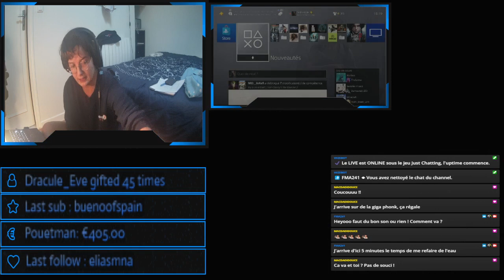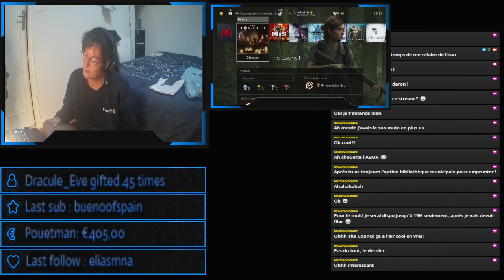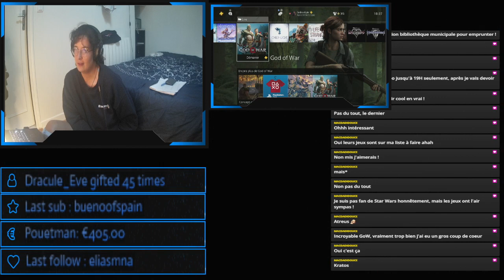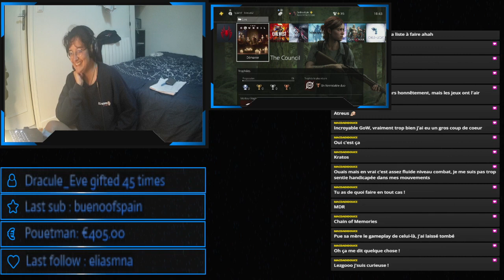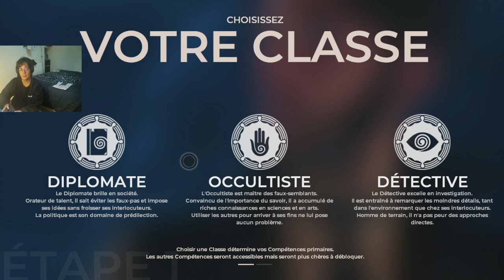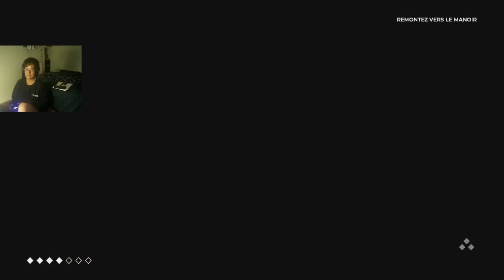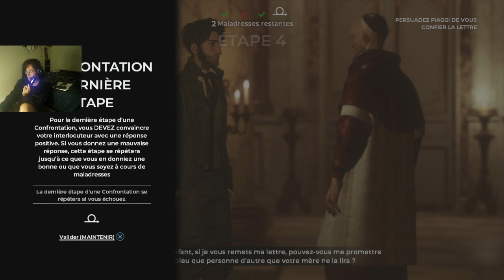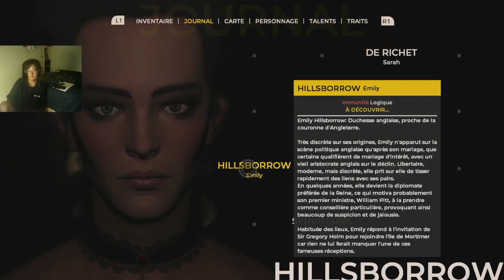Reprise / The Council || Let's Play #1 (PS4)